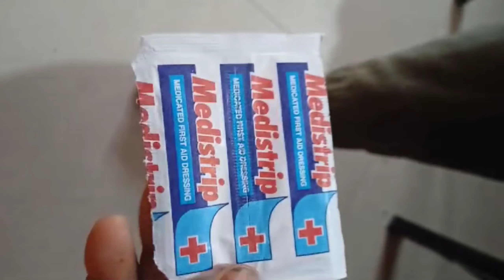శుక్రవారం continue video గోధుమ నూక ఉప్మా PM Vishwakarma Yojana fullvideo watch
శుక్రవారం continue video గోధుమ నూక ఉప్మా pm Vishwakarma Yojana full video watch ‎@Alakanandavideos

alakananda videos
cooking motivation
Alakananda videos